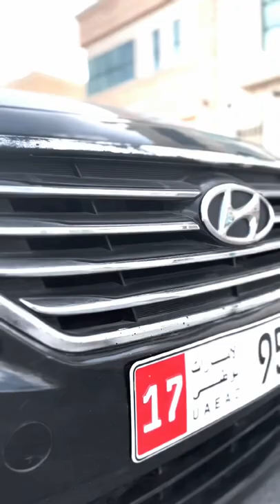Car edit using CapCut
This is small edit of car. If u want to know hw to edit this pls comment . Then I can upload the editing video.